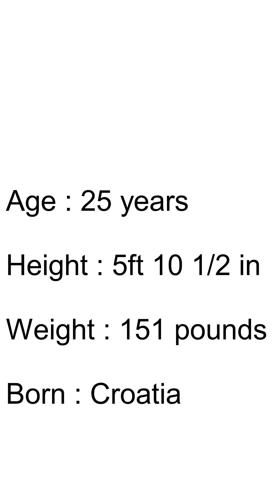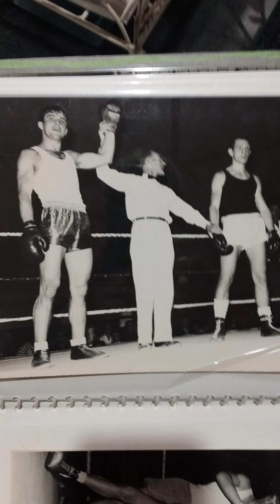Andriija Susnja The Collingwood Kid Light Middleweight Boxing Champion 1968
Andriija Susnja The Light Middleweight Champion of Australia and Europe from 26th August 1968. Andy was aged 25 years, Height 5 feet 10 1/2 inches, Weight 151 pounds and his record is 27 wins, 1 draw and 1 defeat. He was born in Croatia and is proud of his country and his heritage. He is also a proud Aussie who loves his family, the Collingwood Football Club and was also a very gifted soccer player. He trained out of Wilf Withey's boxing gym back in the day but most of the footage and news article's were burnt in a fire at the gym so if anyone has any has any info or photo's of Andy please feel free to contact me